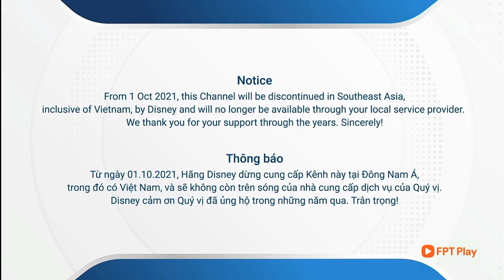Q.net TV Treo bảng ngừng phát sóng kênh từ ngày 1/10 tại các nước Đông Nam Á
Notice

From 1 Oct 2021, this Channel will be discontinued in Southeast Asia, inclusive of Vietnam, by Disney and will no longer be available through your local service provider. We thank you for your support through the years. Sincerely!

Thông báo

Từ ngày 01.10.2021, Hãng Disney dừng cung cấp Kênh này tại Đông Nam Á, trong đó có Việt Nam, và sẽ không còn trên sóng của nhà cung cấp dịch vụ của Quý vị. Disney cảm ơn Quý vị đã ủng hộ trong những năm qua. Trân trọng!